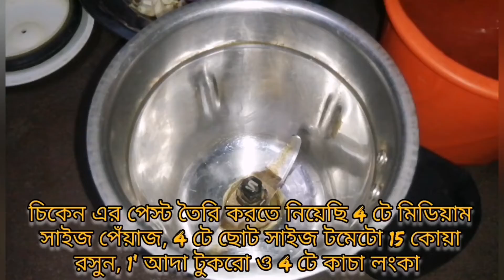How To Make Biryani Inside Momo☺️.India's Biggest Momo😲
How To Make Biryani Inside Momo. Biryani Inside A Big Momo☺️

                            :উপকরণ:

1-  1 কেজি বাশকাঠি চাল, 4 টে দারুচিনি, 4 টে এলাচ, 5 টা লবন্গ, ½ চা চামচ মিঠাআতর, 2 ঢাকনা গোলাপ জল, 2 ঢাকনা কেওরা জল ।

2- 500 গ্রাম চিকেন, 1 চা চামচ গোটা জিরে, 4 টে ছোট সাইজ টমেটো, 15 কোয়া রসুন, 4 টে মিডিয়াম সাইজ পিয়াজ, 1' আদা টুকরো ও 4 টে কাচা লংকা, 1 টা স্টার এনিচ, 1 টা জয়ীত্রি 1 চা চামচ শাহী জিরা।

3- 1 চা চামচ ধনে গুর, 1 চা চামচ জিরে গুর, 3 চা চামচ লংকা গুর, 1 চা চামচ হলুদ গুর, 1 চা চামচ লাল লংকা গুর, 1 চা চামচ চিকেন মশলা, ও স্বাদ অনুযায়ী লবণ।

4- 500 গ্রাম ময়দা, জায়ফল ও জয়ীত্রি গুর করে নিতে হবে, বিরিয়ানি মশলা, কামধেনু রং।

রান্না করেছেন আমার স্ত্রী - Arpita Karmakar ❤️
Your Queries -
How to make Biryani inside Momo
Biryani inside Momo recipe
how to make Momo biryani
Momo biryani recipe

✅ You may also like this:
► Food Background Music:

                     ❤️ S.KKITCHEN ❤️